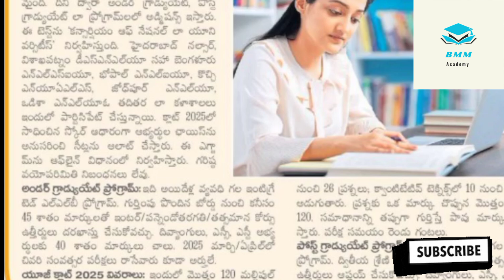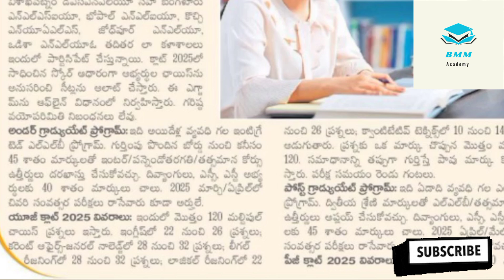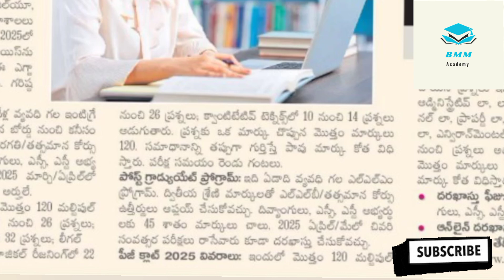Common Law Admission Test // CLAT Notification Attention CLAT Aspirants! Admission Notification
Common Law Admission Test // CLAT Admission Notification
CLAT 2025 Admission Alert: Important Dates, Eligibility, and How to Apply!"
"CLAT 2025 Official Notification Out! Don’t Miss These Key Updates!"
"CLAT 2025 Admission Guide: Step-by-Step Application Process Revealed!"
"CLAT 2024: Ultimate Admission Notification Breakdown - Apply Now!"
"Attention CLAT Aspirants! 2025 Admission Notification Explained!"
"CLAT 2024 Admissions: Important Updates, Tips, and Tricks!"
"How to Ace CLAT 2025: Admission Notification and Preparation Tips!"
"CLAT 2025 Admission Notification: Secrets to Securing Your Seat!"
"Urgent CLAT 2025 Update: Everything You Need to Know About Admissions!"